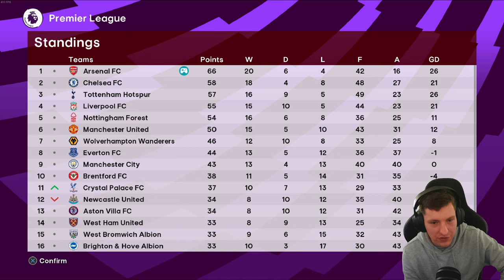PLAYING AGAINST OUR FORMER CLUB..👀 | Football Life 2024 | Be A Legend | Episode #21